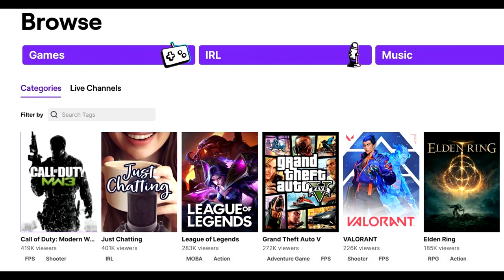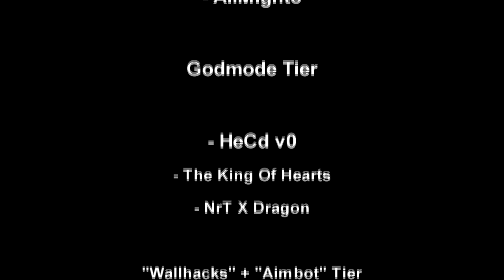MW3 PC FINALLY Completely Populated In 2022? - Plutonium Client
It was extremely difficult to get into a server on Sunday evening on PlutoMW3, not because the servers were empty, but quite the opposite. The game reached record high player counts whilst on Twitch we reached over 415 thousand people watching MW3. This ended up having more views than Warzone, Apex & Valorant all combined.

This was due to the Spanish gaming community hosting a huge MW3 tournament. The servers remain highly popular/populated to this day, so if you've wanted to get back on and experience some nostalgia, now is the perfect time to do so!

Useful Console Commands (Tap the Tilde key below ESC to access the console)
/Cg_fov x, /Cg_fovscale x, /Com_maxfps x, /cl_maxpackets,  /snd_enableeq 0, /unlockall

Miscellaneous

Sensitivity: Modern Warfare/Cold War/Vanguard 1800 DPI, 4.8 sens relative, 1 ADS, 1.78
0:00 What Happened?
0:10 Intro Clips
1:42 Spons
2:20 Double Moab?
9:47 Minecraft
11:19 Outro